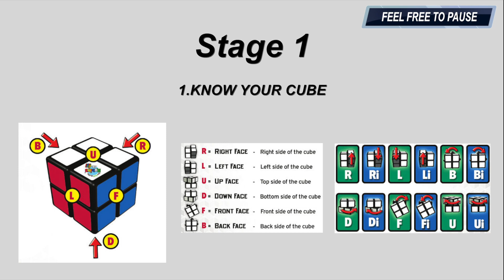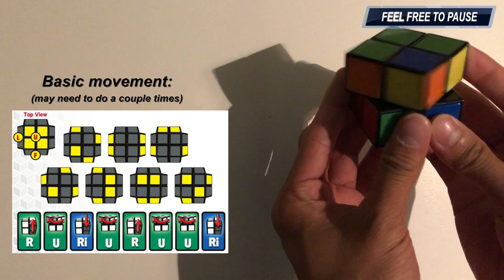ReyesIan - How to solve a 2x2 Cube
Solving a rubik's cube! Let's go!!!